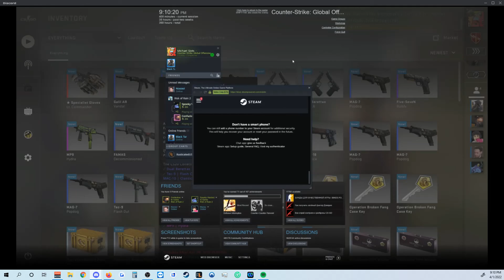Austin Michael Gloves